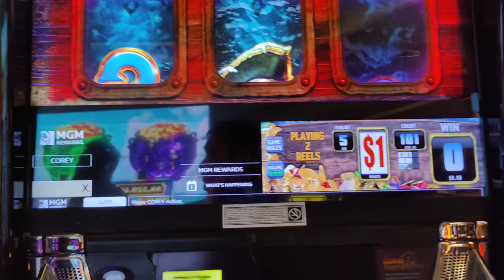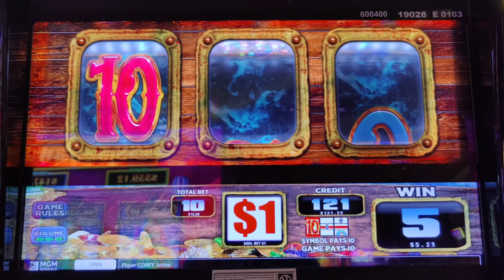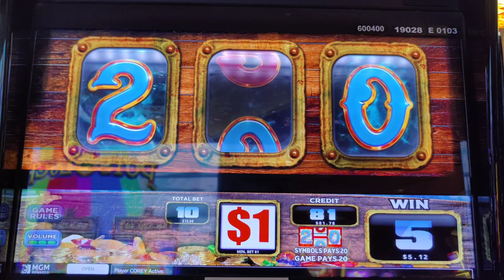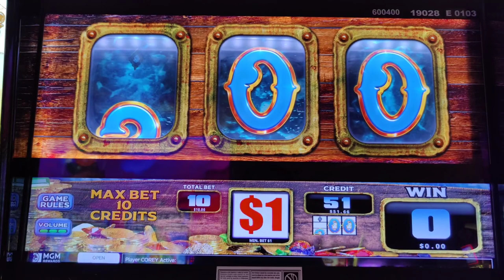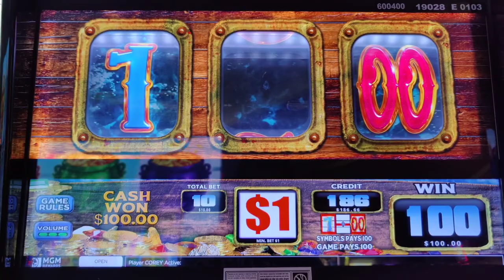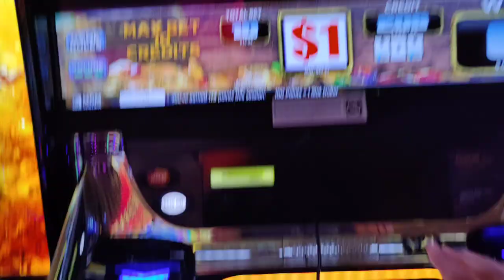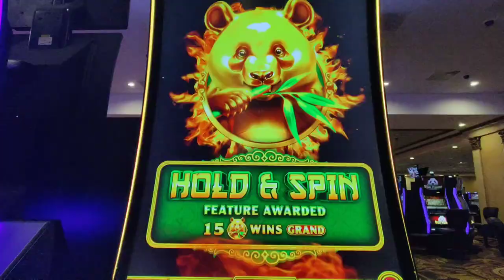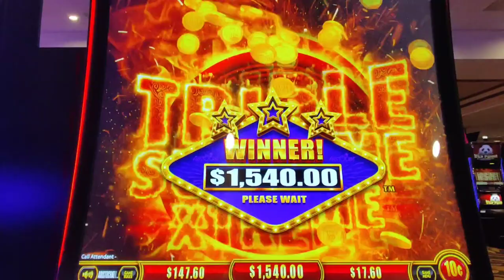New to Atlantic City! HANDPAY JACKPOT on Triple Supreme Extreme!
Trying new slots in Atlantic City, including The Goonies: Treasures of One-Eyed Willy at @Theborgata , and ending with a sweet handpay jackpot on Triple Supreme Extreme @caesarsatlanticcity .